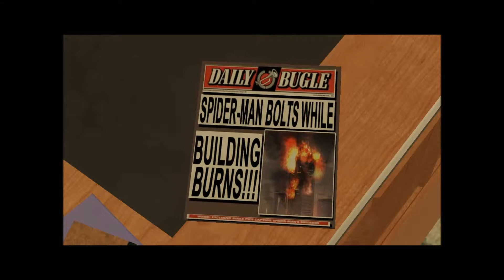Spider-Man 3 - Let´s Play (German/Deutsch) #4 Abenteuer in der U-Bahn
Eigentlich wollte ich diese Folge „U-Bahn-Schlägerei" nennen,
doch irgendwie kam mir der Titel bekannt vor.
Wer mir sagen kann, in welchem Let´s Play wir bereits eine Episode
mit dem Titel „U-Bahn-Schlägerei" hatten?
(Ok, falls das wirklich einer auswendig weiß, ist es beeindruckend
bzw. leicht verstörend! :P)
Der neue Titel passt jetzt übrigens auch ganz gut,
denn in dieser Folge sind wir wirklich großteils unter der Erde
und erleben tun wir da auch einiges.
Mehr verrate ich an dieser Stelle mal noch nicht,
aber eins sei euch gesagt:
Auch wenn ihr in den Untergrund flüchtet, Spiderman findet euch! :D

Achtung! Aktuell ist ABI-Zeit.
Das bedeutet, es gibt pro Tag nur noch ein Video und die aktuellen
Folgen sind alle im Voraus aufgenommen.
Ich kann also gerade nicht auf Kommentare oder so eingehen.
Sobald ich mein Abitur habe, bin ich wieder voll für euch da. :)

Spider-Man 3
Open-World-Game von Activision
Release: 02. Mai 2007

Activision